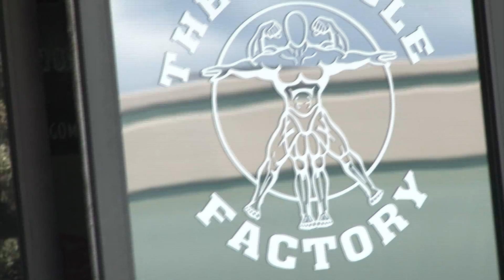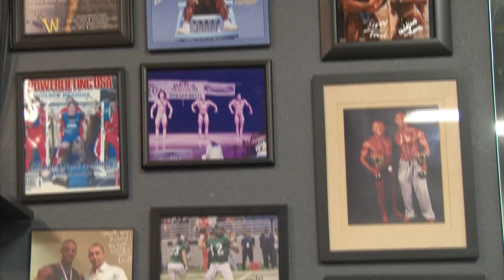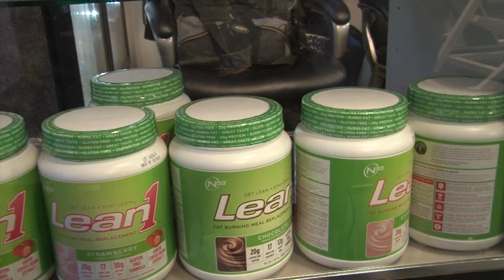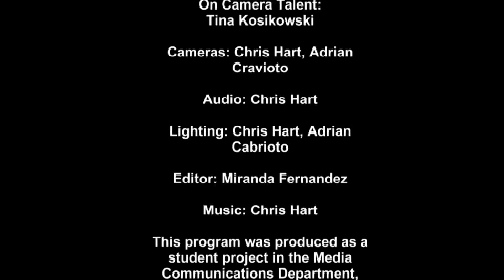Training with Tina